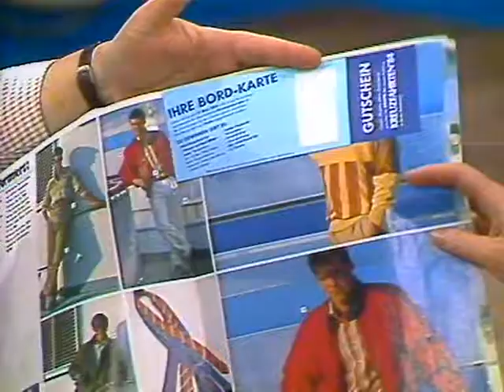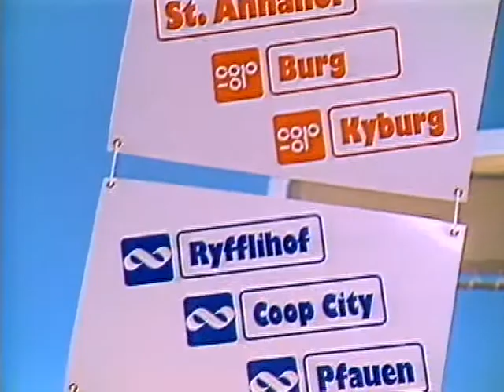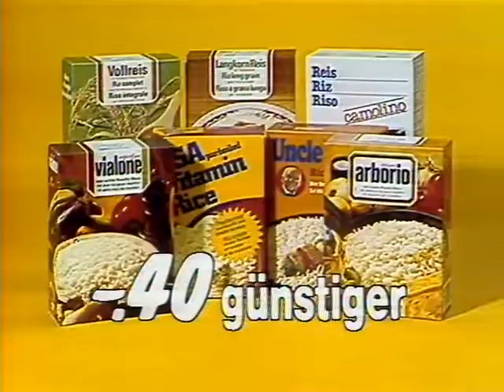Coop Mittwochstudio, Folge 341 vom 14. März 1984